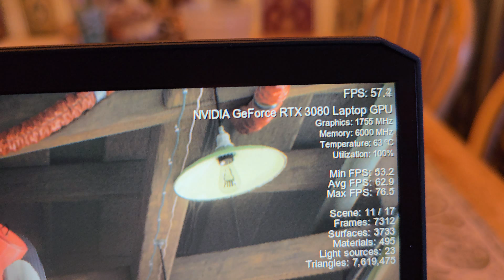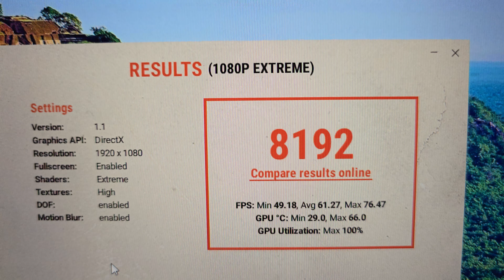March 16, 2024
msi ge76 raider benchmark.